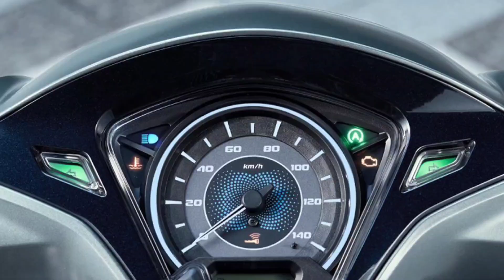🔥 NEW Honda Lead 125 2025